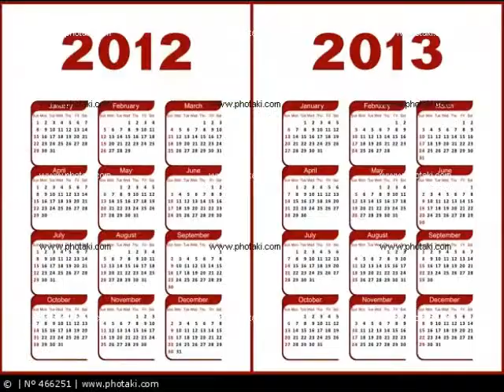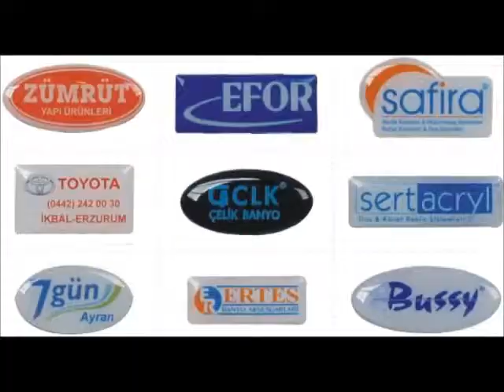Yeniçamlıca Promosyon- Broşür - İnsert (insört) [0216 612 00 34]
HİZMET VERMEKTEDİR.

Matbaa - Matbaacılık